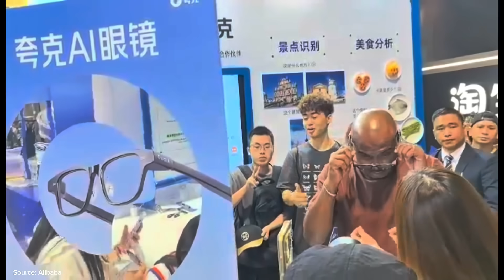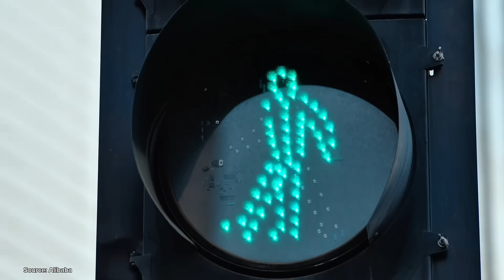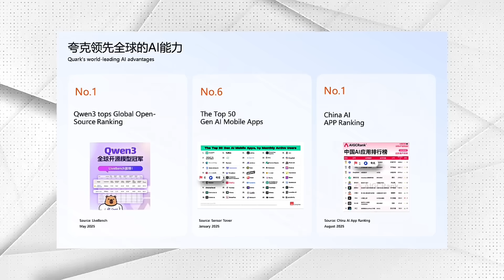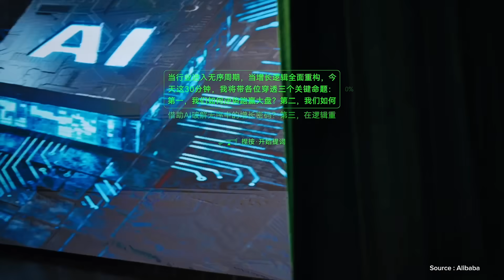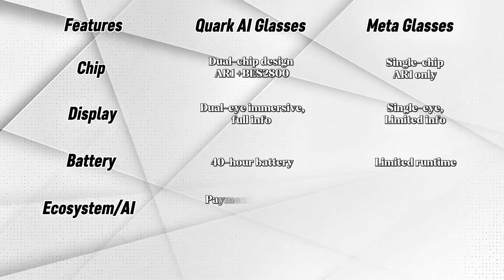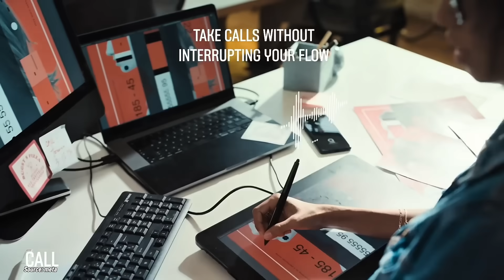Quark Glasses vs Meta — The Battle for Smart Wearables Begins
Alibaba’s new Quark Glasses might be the smartest wearable yet - faster, sharper, and surprisingly affordable.
Could this be the moment Meta finally gets real competition? 👀
Find out why everyone’s talking about it - watch till the end!